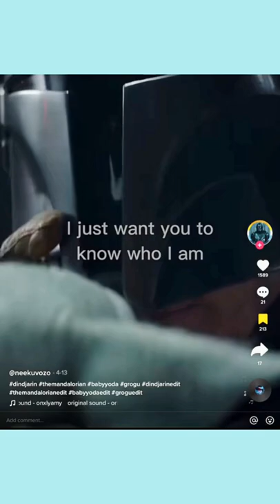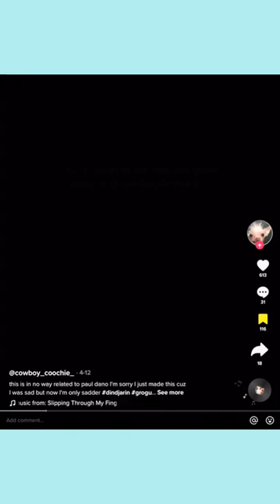My ✨favourite✨ Mandalorian Tik Toks